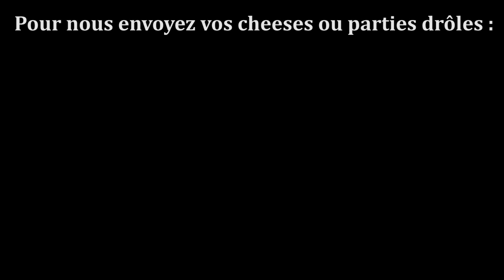30-Nazbrook sur le ladder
Il faut toujours se méfier de Coquinou et Nazbrook sur le ladder... vous êtes prévenus !

PvZ Nazbrook vs Meow